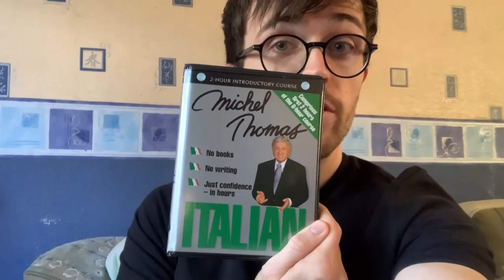Day 1 - Glory Daze Isolation Diaries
You aren't the only ones self-isolation because of the corona virus. The boys are at home and unable to practice their music.
Here's day one of their video diaries;
Ben is asking for your support, Flynn has found an 'innovative' way to keep up with his tennis training, Jack decides to learn a new skill and Ollie gives us a tour of his home studio.